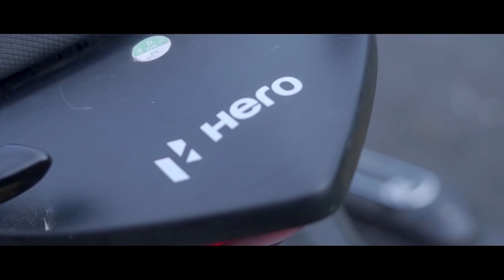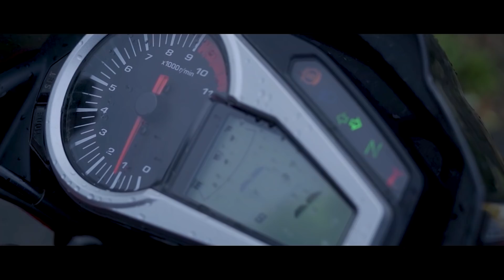RIDE with Red Hunk || MRB Vlog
★ TO MY CHANNEL, for more entertaining videos

Keep supporting
My Gears
For  Video  :- Hero  9 and iPhone 8
Edit on :- iMyFone Filme video editor
Mic :- Boya
My Ride :- Pulsar NS 200 and CX250